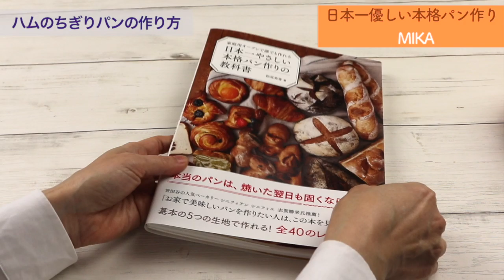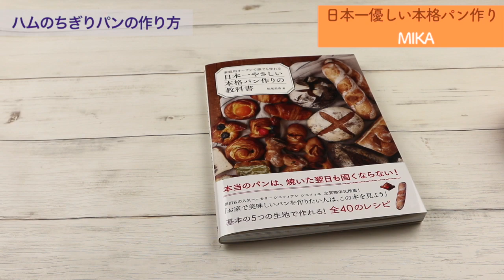初心者も簡単！ハムロールのちぎりパン How to make a flower-shaped ham roll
アイリスオーヤマのコンベクションオーブントースターを使ったちぎりパン。
今回はハムを使って可愛らしいお花のちぎりパンを作ってみました。
トースターなので少し水分が抜けている感はありますが、三日くらいは美味しくいただけます。もちろん電気オーブン・ガスオーブンでも作れますので、ぜひ作ってみてくださいね。

▷Ingredients    8〜9pieces

300g  bread flour
6g  instant dry yeast
6g  salt
25g sugar
190ml  milk
35g beaten  egg
25g unsalted butter

 8〜9 ham

強力粉…300ｇ
インスタントドライイースト…6g
塩…６g
砂糖…25g
牛乳…175g
卵…35g
バター…25g

ハム…8〜9枚

型の大きさ　22×26㎝

使用したオーブントースター

6刷　19,000部発行『日本一やさしい本格パン作りの教科書』の著者　松尾美香。

■人気動画

▷他のyoutuberさんのちぎりパンの動画